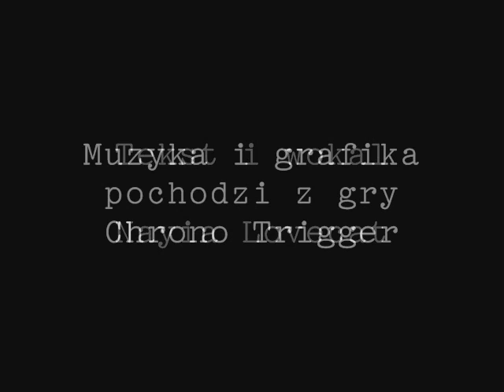Underground Sewer (Marle & Lucca Duet)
I'm sorry, Polish. But translation (beta version) is at the end of this description.

W pierwszych słowach pragnę Was przeprosić za kaleczenie Waszych uszu moim głosem. Niestety, podczas rozdawania talentów tego muzycznego mi poskąpiono, ale ja się i tak nie poddaję... jak widać. A że mam nowy sprzęt...
Tak. Ponieważ wreszcie zaopatrzyłam się w całkiem przyzwoity mikrofon, postanowiłam go przetestować. A czemu testując go nie nagrać czegoś (względnie) fajnego? Mój wybór padł na coś, co było w miarę najłatwiejsze ze wszystkich tekstów i piosenek, jakie mam przygotowane, czyli na utwór napisany do melodii z gry Chrono Trigger, najlepszej gry ever. Melodyjka nazywa się "Underground Sewer" i towarzyszy nam w lokacji "Sieć Kanałów" w świecie zniszczonym przez Lavosa. Tekst powstał w inspiracji tekstami Lucci i Marle, które co chwila usiłują nas zatrzymać przed dalszą drogą przez kanały, twierdząc, że czują/słyszą dziwne rzeczy i że im się to nie podoba.
Ogółem mam tego więcej i cały czas powstają nowe tekst... Jak się spodoba ten utwór, pewnie nagram... jak się nie spodoba, sądzę, że też.

Przyznam, że fajnie się nagrywało, jest kilka niedociągnięć, momentami fałszuję czy gubię melodię, ale i tak jestem zadowolona z końcowego efektu. Mam nadzieję, że się spodoba.
Tekst można za zapytaniem (mnie) wykorzystywać, tylko proszę później o linki do powstałych na jego bazie utworów :)

No tak, a tutaj angielskie tłumaczenie... nie jestem dobra w angielskim, więc pewnie jest od cholery błędów. Nie, nie jest dosłowne, jest takie, żeby dało się śpiewać, dlatego jak ktoś ambitny, może spróbować nagrać angielską wersję. Ja się na razie nie podejmuję... (moja wymowa w językach obcych jest beznadziejna)

Underground Serwer (Marle & Lucca Duet) - translation version: 2.2

I don't like this place, no I don't
Let's get out before we'll get hurt
Water drips, I think I hear something creeps
I don't think we're alone here, I am scared

It's not nice in here  / For once I agree
We'd better get away  / This place just scares me
I feel a strange chill  / It's the same with me
Did you hear that weird sound? / It's probably just echo's play

No, I don't like it here / I understand it well
We should run away
I sense evil here

Stop! Do you to heard that knock, knock, knock?
Who is knocking here and in what?
Do you too hear that strange thud, see a
Movement, I don't want to be here any longer

It's not nice in here  / And again I agree
We'd better get away  / This place still scares me
Did you hear that weird sound? / Yes, but that is not echo's play

Poprawki tłumaczenia by Titatotrix. Dzięki :)